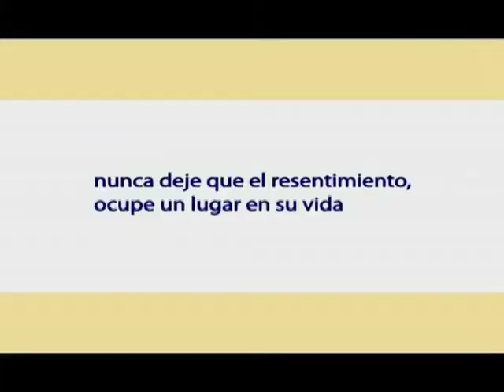CANAL HABANA. Campaña Publicitaria